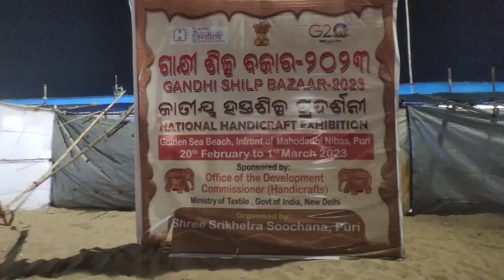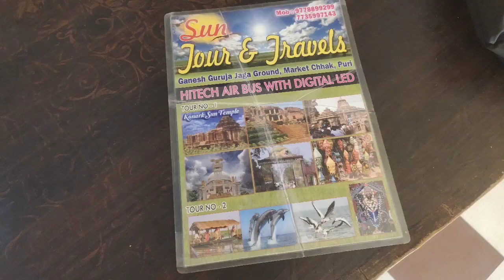Puri Sea Beach 🌊| पुरीचा समुद्र किनारा 🤩| Sea Food Market Puri Odisha 🍜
Puri Sea Beach | पुरीचा समुद्र किनारा | Sea Food Market Puri |